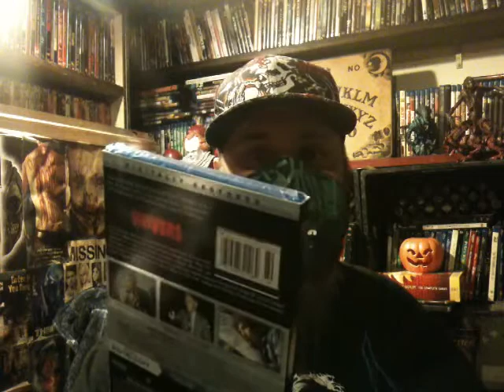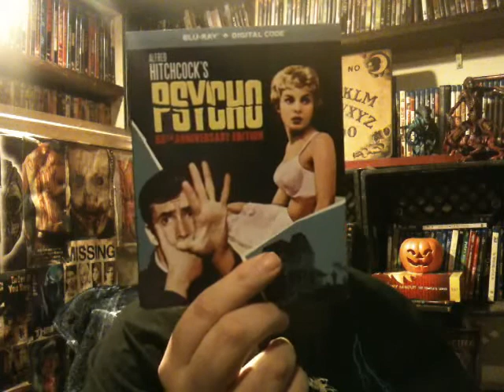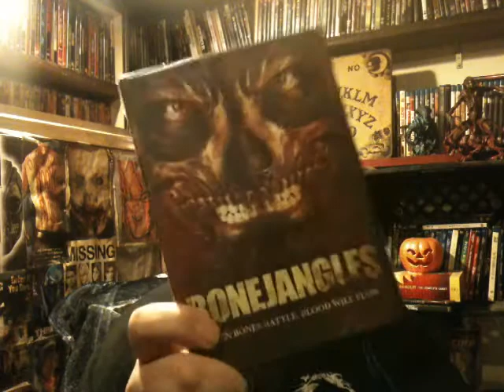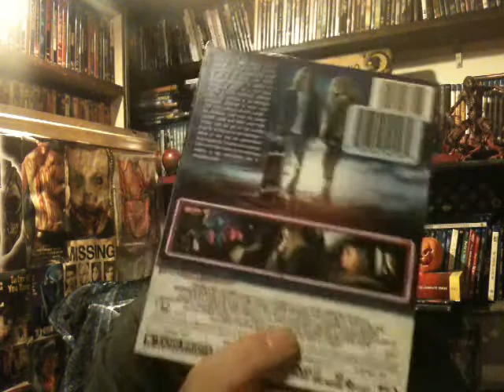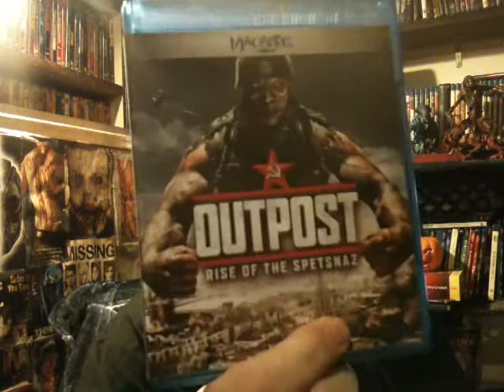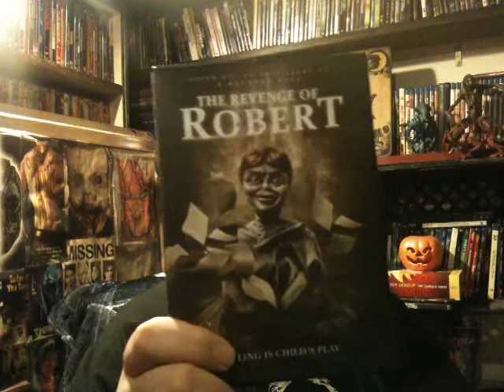Dollar Tree + 2 Wal Mart Pickups